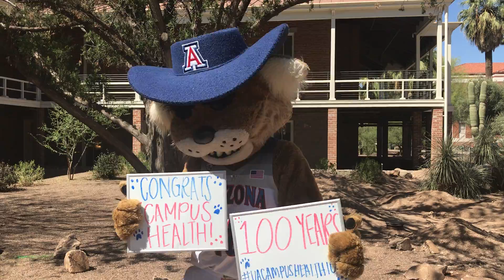Wilbur Wildcat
100th Year Congratulatory Message